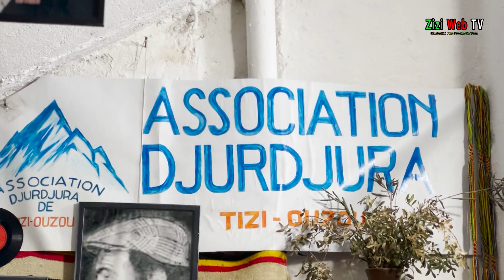Magnifique Interprétation D’une Chanson Nostalgique à Tizi-Ouzou …